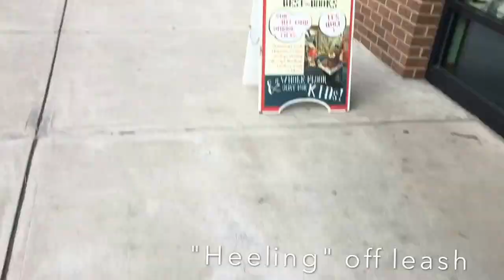Timid Weimaraner Dog | Amazing Off Leash Dog Training | Saratoga Springs, NY